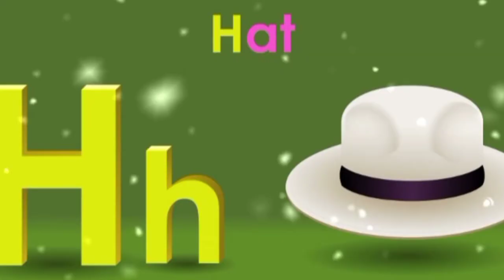phonics song | A for apple b for ball c for cat | अ से अनार | abcd | abcdefg alphabet